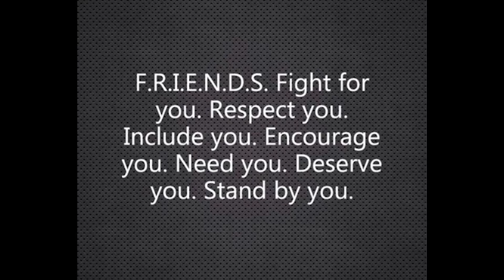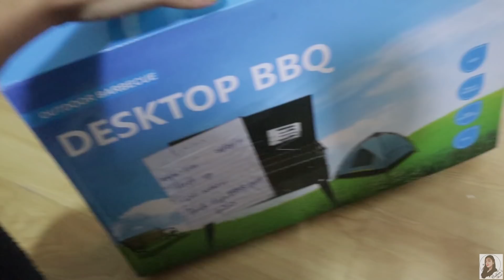POST BIRTHDAY CELEBRATION! SWIMMING/BBQ PARTY KAHIT MAULAN! WHY NOT!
Meet Emma and Dian, my friends since 2010! Radio days pa. Mga JULY babies kami, and this time, we celebrated our bday ng swimming and barbecue party kahit super late na :) Mga di magtagpo ang sched :)